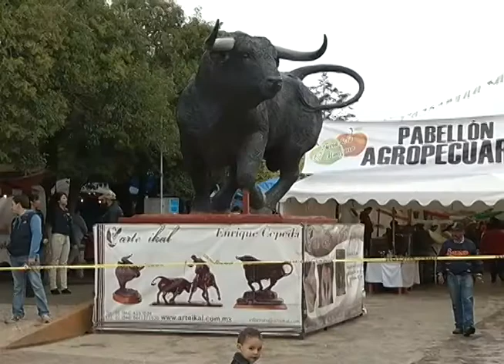Inauguran Feria de la Manzana